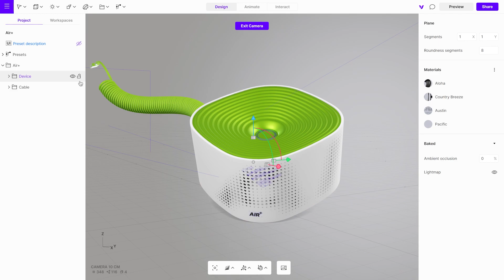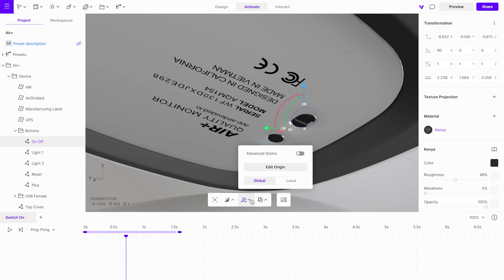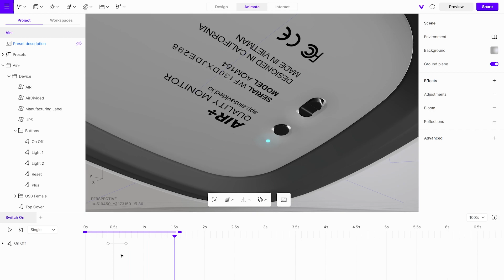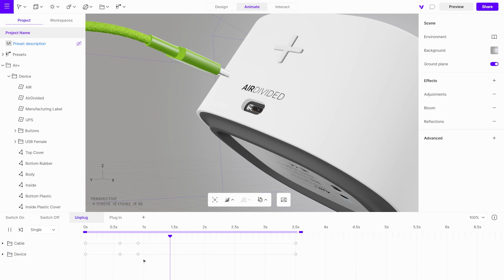Animating 3D | From CAD to Vectary | Part 6/8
In this tutorial, we’ll go through the process of creating animations. This will add movement to the parts that need to explain modularity or for users to interact with.